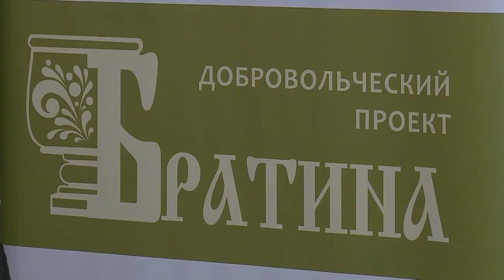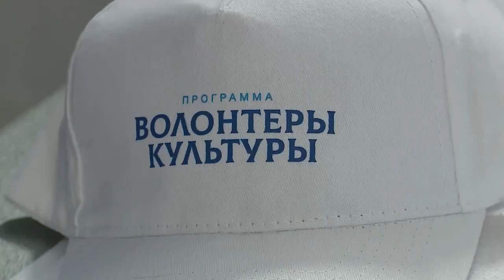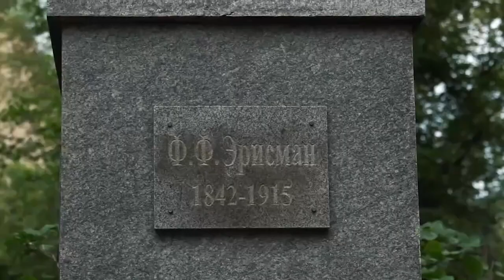«Первый Мытищинский» запускает новый проект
Чуть больше недели осталось до подведения итогов добровольческого проекта «Братина». Финальную точку поставят во время церемонии награждения одноименного телевизионного фестиваля в Сергиевом Посаде. Напомним, весь этот год журналисты Подмосковья снимали сюжеты о культуре, истории и традициях нашего края. В рамках мастер-классов они обсуждали, как повлиять на интересы нашей молодежи. И главное – сохранить доброе и интересное телевидение. Все материалы конкурсантов мы покажем на нашем канале. Каждый понедельник в 20:15 смотрите проект «Волонтеры культуры». (12+)